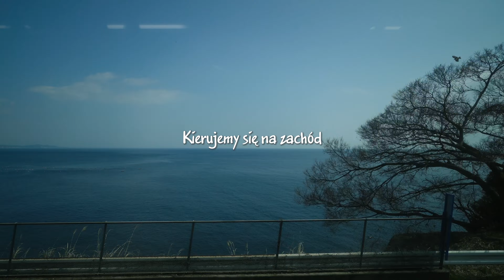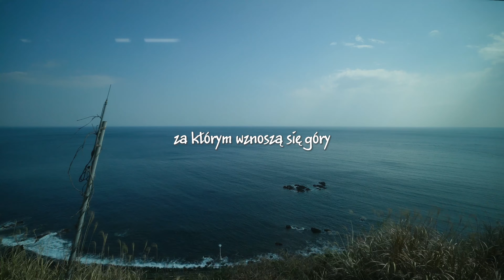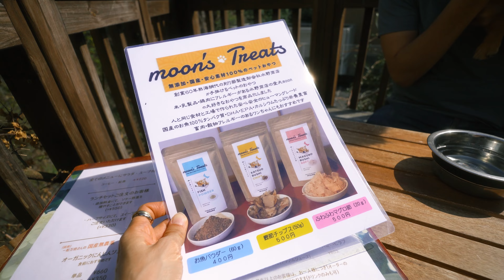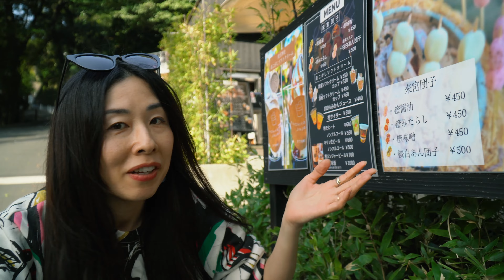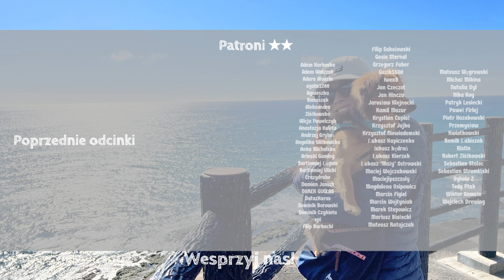Pierwsze SAKURY z pieskiem w JAPONII - Atami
Odwiedzamy ATAMI w poszukiwaniu sakur!

   ✔️Bonusowy kontent
   ✔️Paczka z Japonii dla Patronów raz w miesiącu dla jednej osoby
❤️Dołącz do wspierających na YouTube, aby otrzymać:

Sprzęt/Equipment
Kamera 1: Sony a6400
Kamera 2: Sony a6500
Action Camera:  DJI OSMO ACTION
Dron: DJI Air 2S